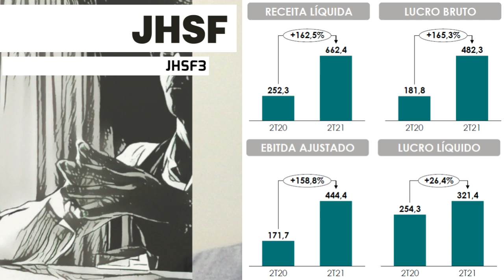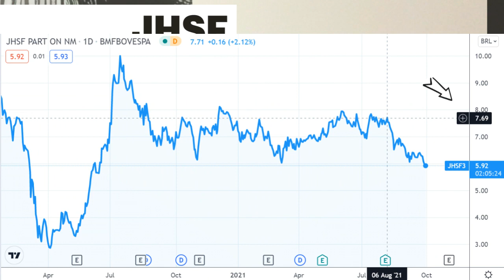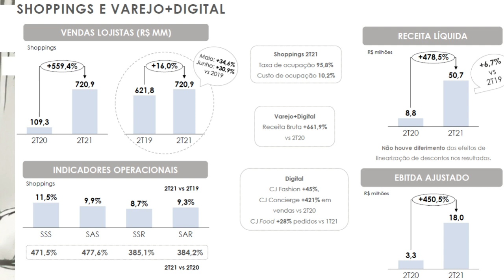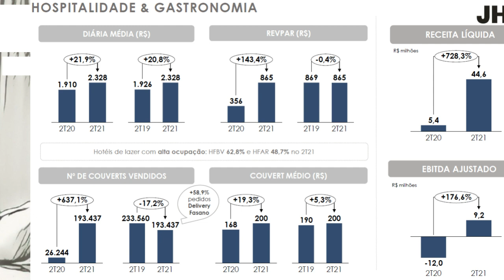30.09.2021 - Visão do Estrategista - Resultados JHSF 2T21 - JHSF3